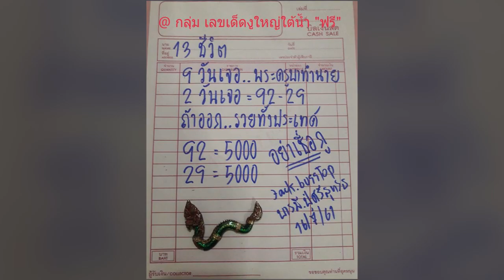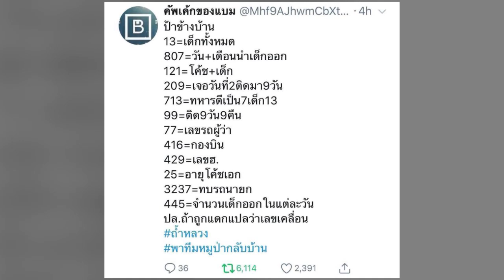รวมเลขเด็ด งวดนี้! ทีมหมูป่า ถ้ำหลวง เลขไหนดี เลขไหนเด่น เช็กเลย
โดยวันนี้เราจึงได้รวบรวมเลขเด็ดๆจากภาริกิจกู้ชีพทั้ง 13 ชีวิตมาให้คอหวยทุกคนกันค่ะ จะมีเลขอะไรบ้างไปดูกันเลยยย